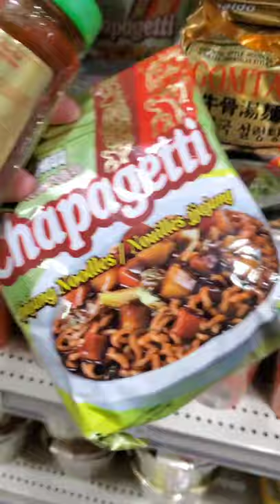First Time Going to Seafood City (I WON!) 🥳